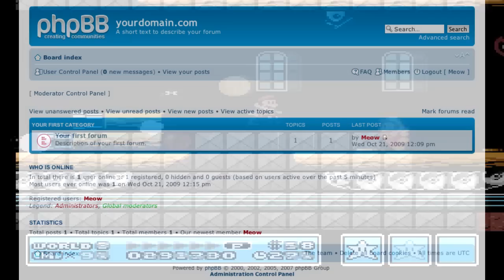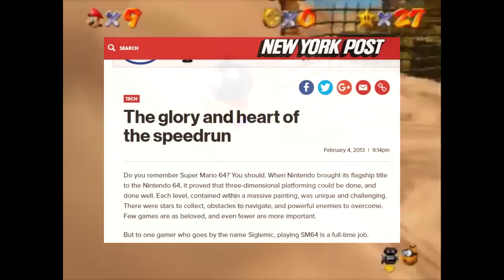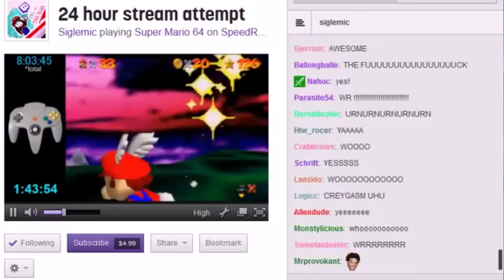Los 5 Speedruns más Legendarios en Videojuegos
Lista de 5 Speedruns más legendarios en Videojuegos

2. The legend of Zelda: Ocarina of Time

Un Speedrun, como su nombre lo dice, es una carrera de velocidad en la que sus jugadores buscan conseguir el menor tiempo posible al momento de pasar un videojuego. Dependiendo del título, este puede tener diferentes categorías o modos para pasarlo, cada uno con técnicas muy variadas y distintas que nos permiten acabarlos de maneras muy impresionantes.
Adicionalmente existen los TAS o Speedruns con ayuda de software, lo cual básicamente significa que alguien inicia el juego desde un emulador en el cual configura todos los movimientos que se harán cuadro por cuadro para que se ejecuten solos.  El día de hoy veremos cuales fueron esos Speedruns que pasaron a la historia de los videojuegos de una manera u otra. Sin más que agregar, comencemos: